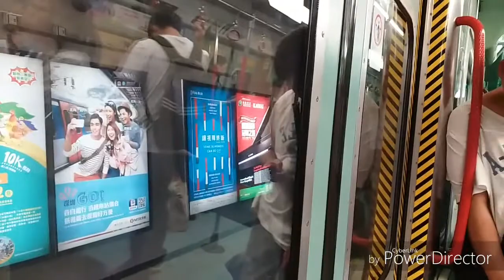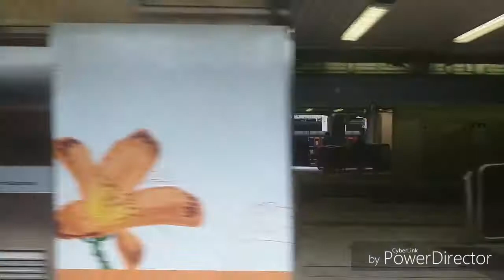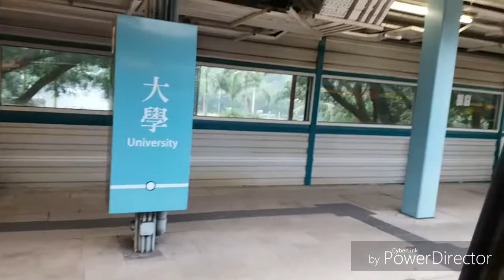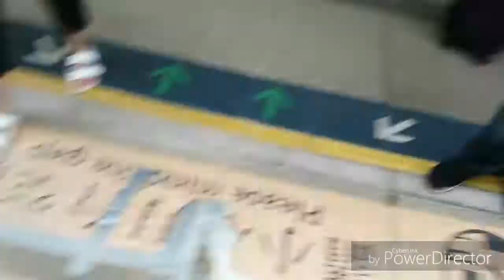(又有積木2) MTR EAL MLR 371/104 分段行車片段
part 1：SHT→FOT (0:00-2:49@211)
part 2：UNI→TAP (2:49-8:37@218)
104-511(Ex 311)嗰6卡繼之前同639(Ex 139)-327合體之後，再同618(Ex 118)-371合體